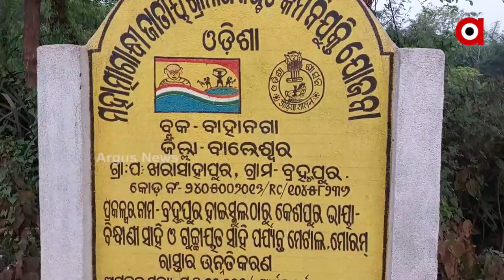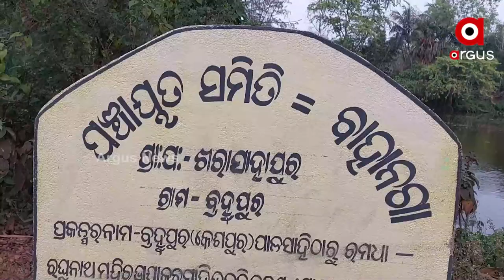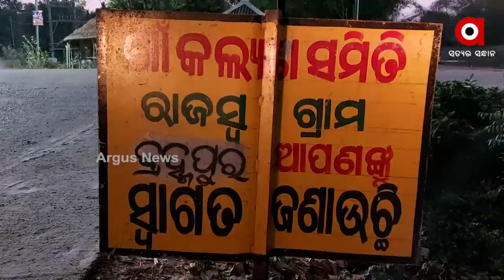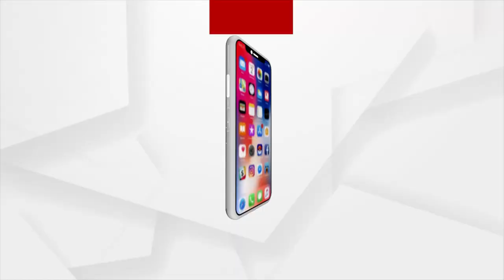Balasore: Single road constructed twice as per information on planks put up by Odisha Govt dept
Single road constructed twice as per information on planks put up by Odisha Government department of Balasore district. watch this video to Hear what the Junior engineer has to say when localites confront her with the question.